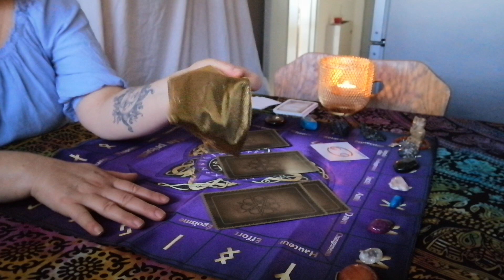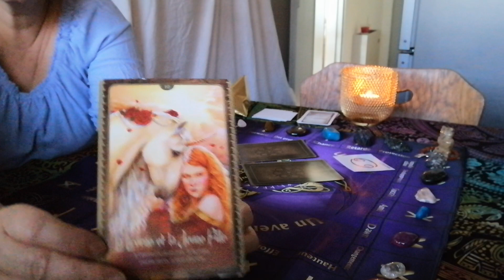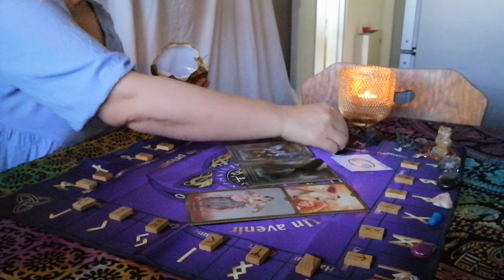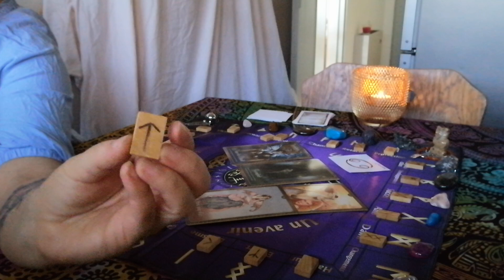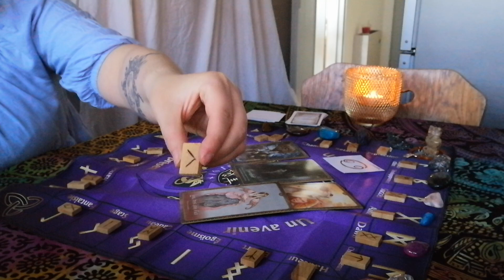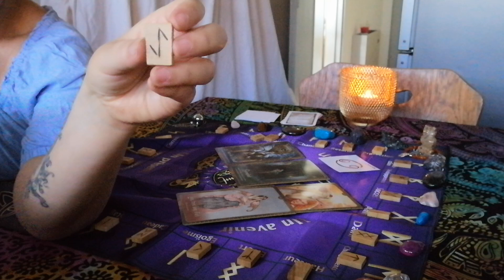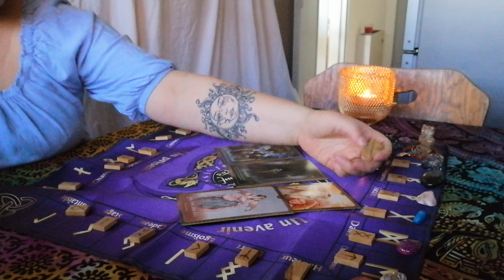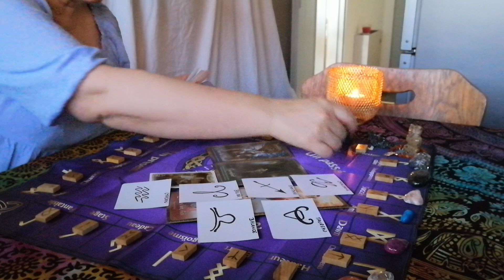Cancer... Prédictions... Juin-juillet-août 2020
Lecture des énergies par oracle et lecture des runes